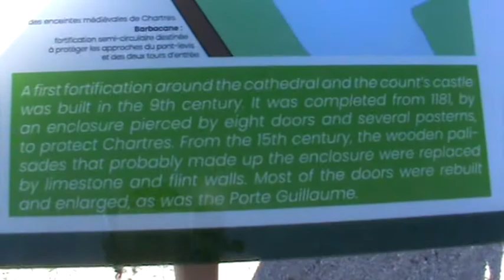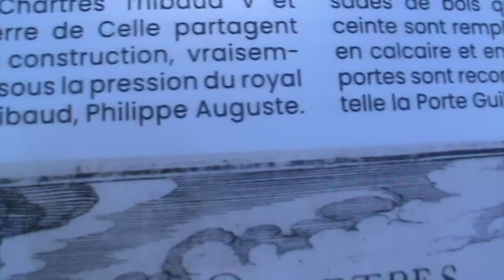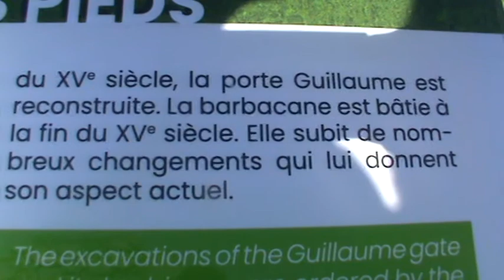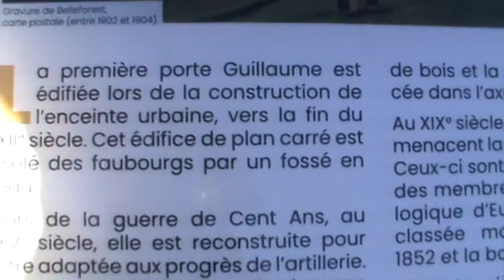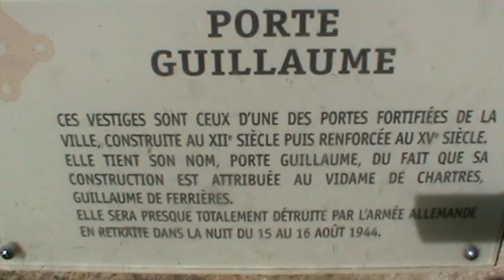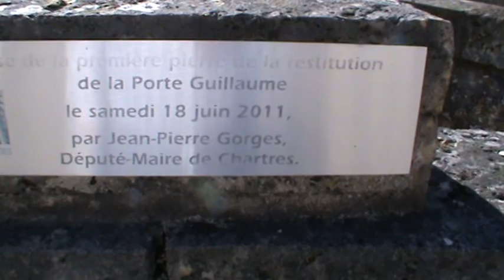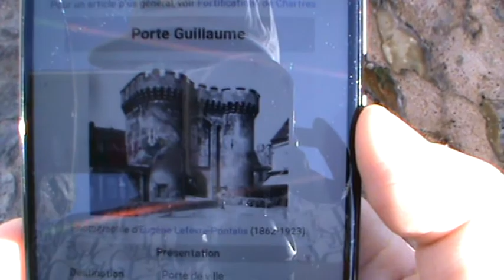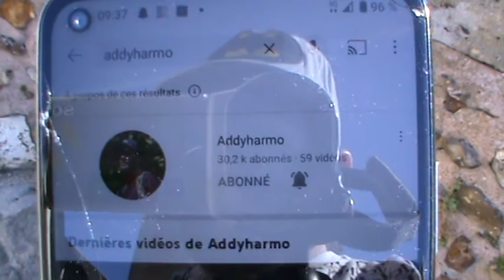voici les vestiges du temp de la porte guillaume de chartres qui a été détruit par les allemands